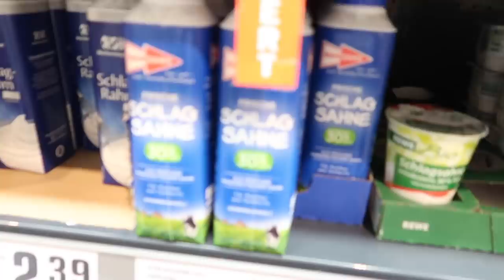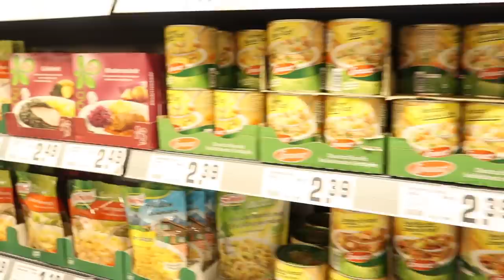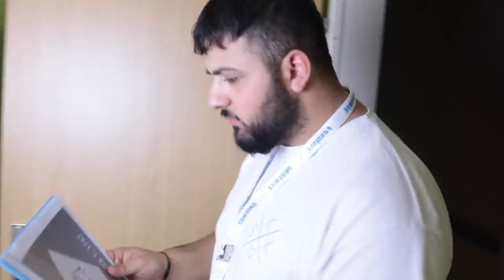DER LECKERSTE DÖNER DER WELT!!! | SKK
Hi! In dem Video haben Seko und Habib sich gegenseitig gebattlelt und haben versucht den leckersten Döner der Welt zu machen
Wer den Preis für ' Der leckerste Döner der Welt ' bekommt sieht ihr in dem Video. Viel Spaß! :)

► Serkan's Instagram Account: @serkanurfa
► Habib's Instagram Account: @habib.de

► Serkan's Snapchat Account: @serkan_urfa
► Habib's Snapchat Account: @habibjr1

Hey,

Wir sind SKK (SchwarzKopfKanal) und machen auf unserem Kanal Comedy-, Unterhaltungs- und Musikvideos.

Dazu gehören verschiedene Formate wie z.B. Pranks, Challenges, F&A Videos, Sketche und Lifestyle Vlogs.

Seko und Habib, die Jungs, die in einem Dorf aufgewachsen sind, hatten die geniale Idee ihre Langeweile mit Youtubevideos zu vertreiben.
"Natürlich hatten wir niemals mit so einem Erfolg und so einer großen Community wie die SKK Family gerechnet. Unfassbar!"
Zusammen mit den Blackbros (Michee und Nathan), Courage (Ercan) und Ali versuchen die Jungs ihren Zuschauern ein Lächeln ins Gesicht zu zaubern.
"Wir sind einfach wir selbst, und genau das macht uns aus. Wir sind einfach SKK. "

Denn wer will denn schon geile Unterhaltung verpassen? :D
Man ich hab mich grad mit dem Satz echt wie in einer Schleichwerbung gefühlt.. :D

Viel spaß Leute, Peace.